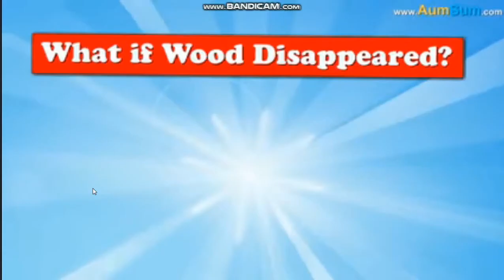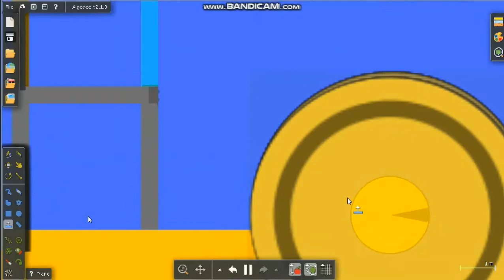[YTP not clean] Aumsum is a wood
Aumsum want to be a wood. but not